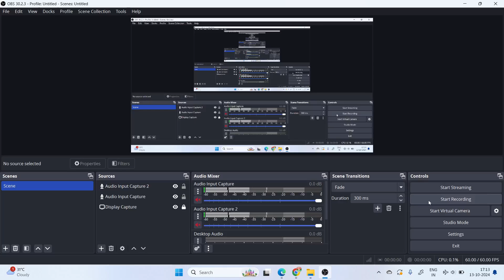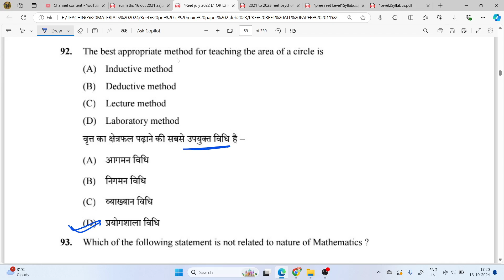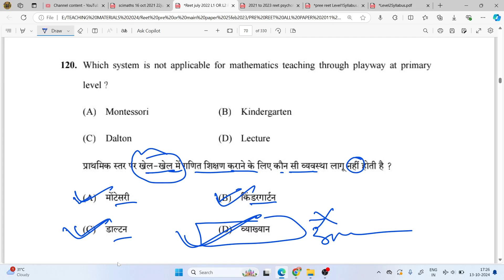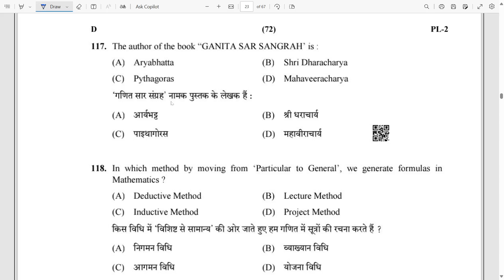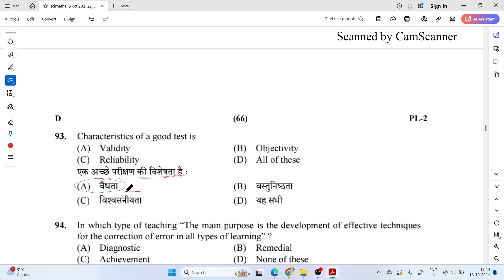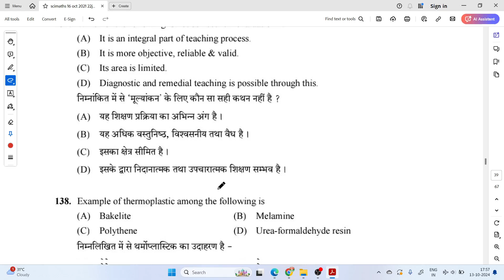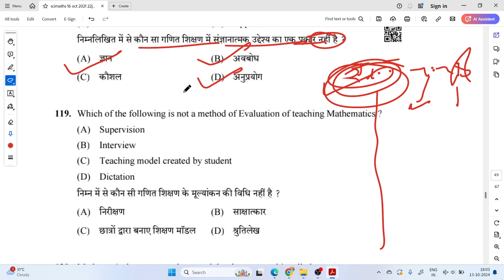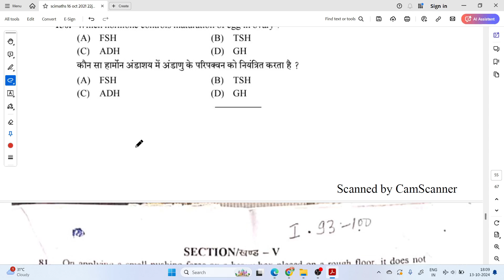REET LEVEL 1 OR 2 MATH SCIENCE TEACHING METHOD PREVIOUS YEAR QUESTION PAPER @RAJ RAJPUT SIR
REET LEVEL 1 OR 2 MATH SCIENCE TEACHING METHOD  PREVIOUS YEAR QUESTION PAPER
REET L1 OR L2
SCIENCE OR MATH TEACHING METHOD

REET LEVEL 2 SST OLD PAPER

Reet level 2 गणित विज्ञान

Reet level 1 math paper

Rpsc second grade paper TGT

REET CDP बाल विकास एवं शिक्षा शास्त्र

reet level 2 social science syllabus 2024

reet level 2 social sciencesyllabus 2023

reet mains social studies syllabus

reet level 2 social science ka syllabus

reet syllabus level 2 socialscience

reet social science syllabus

reet old question papers withsolved

reet old paper 2nd level socialscience

reet old paper 2nd level sst

reet old paper 2nd level science

reet old videos

reet old paper book

reet sst paper solution 2023

reet 2021 sst paper solution

reet 2022 sst paper solution

reet level 2 sst paper 2022

reet mains sst syllabus 2023

reet mains sst syllabus

reet sst paper

reet social science classes

reet level 2 social science cut off

reet sst ke liye best book

rajasthan patrata pariksha

rajasthan patrata pariksha 2023

rajya patrata pariksha 2024

reet old paper 2nd level

reet sst paper 2023

reet sst paper 2022

reet I2 sst syllabus 2024

रीट पात्रता परीक्षा 2024

रीट पात्रता परीक्षा सिलेबस

रीट के बारे में जानकारी

reet sst paper

reet sst ka model paper

Reet psychology मनोविज्ञान पेपर 2011
Reet psychology मनोविज्ञान पेपर 2013
Reet psychology मनोविज्ञान पेपर 2015
Reet psychology मनोविज्ञान पेपर 2016
Reet psychology मनोविज्ञान पेपर 2018
Reet psychology मनोविज्ञान पेपर 2021
Re Reet psychology मनोविज्ञान पेपर 2022
Reet psychology मनोविज्ञान पेपर 2022
Reet main psychology मनोविज्ञान पेपर 2023
Reet cdp 2011
Reet cdp 2013
Reet cdp 2016
Reet cdp 2018
Reet cdp 2021
Reet cdp 2021 re exam
Reet cdp 2022
Reet main cdp 2023

Reet sanskrit previous year question paper solution

रीट संस्कृत पेपर

रीट संस्कृत पुराने पेपर

Reet sanskrit paper 2011

Reet sanskrit paper 2012

Reet sanskrit paper 2016

Reet sanskrit paper 2018

Reet sanskrit paper 2021

Re Reet sanskrit paper 2021

Reet sanskrit paper 2022

Reet main sanskrit paper 2023

3rd grade sanskrit paper

थर्ड ग्रेड संस्कृत पेपर

Reet previous year question paper solution

Reet hindi paper 2011

Reet hindi paper 2013

Reet hindi paper 2016

Reet hindi paper 2018

Reet hindi paper 2021

Re Reet hindi paper 2021

Reet hindi paper 2022

Reet main paper 2023

रीट हिंदी पेपर

पुराने रीट के पेपर

गणित रीट लेवल फर्स्ट

गणित की शिक्षण विधियां रीट लेवल फर्स्ट

reet level 1 math paper solution 2011

reet level 1 math paper solution 2012

reet level 1 math paper solution 2013

reet level 1 math paper solution 2016

reet level 1 math paper solution 2018

reet level 1 math paper solution 2021

reet level 1 math paper solution 2022

reet MAIN level 1 math paper solution 2023

reet level 1 maths paper 2023

reet level 1 math paper solution2022

reet math paper solution

reet math paper

reet maths paper solution 2022

reet science math paper solution2023

reet 2018 maths paper solvedleve1

शिक्षण विधियाँ reet level 1

RAJ RAJPUT SIR REETJAN2025PRACTISE
PLAYLIST REET 2024 -25

reet previous paper

reet old paper 1st level